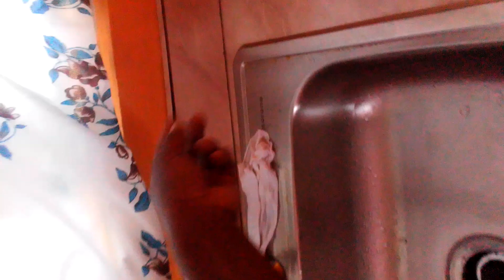New apartment Psmth, March 6th, 2021. Owner Daniel frank disturbing with loud music.